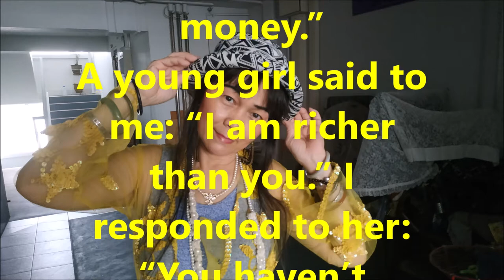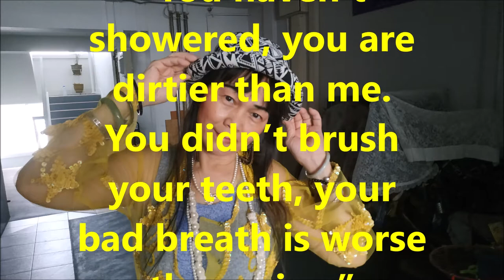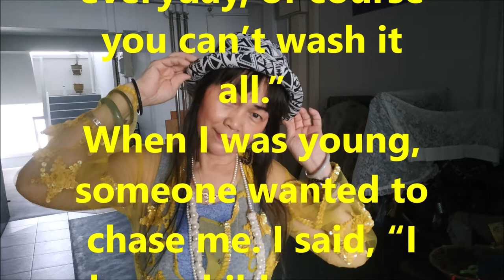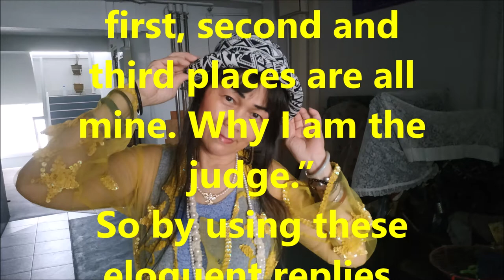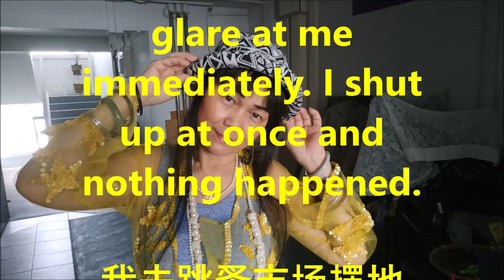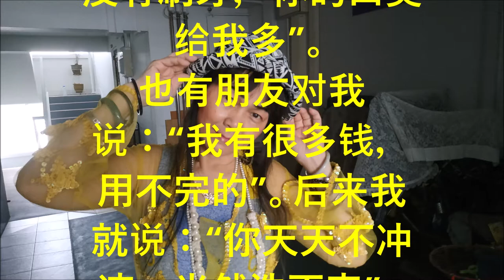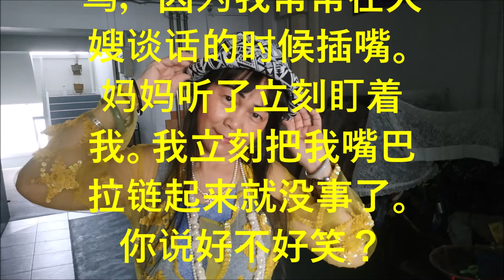（林平方）（ENG+CHI）如何对付侮辱我们的人，要他们难受或者尴尬 HOW TO HANDLE BULLIES